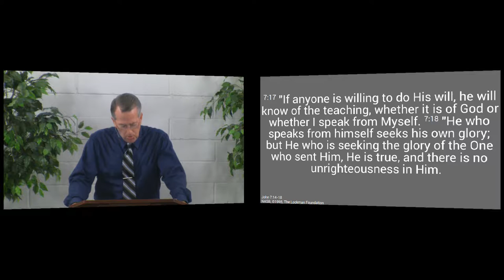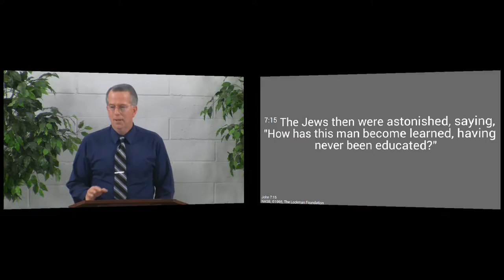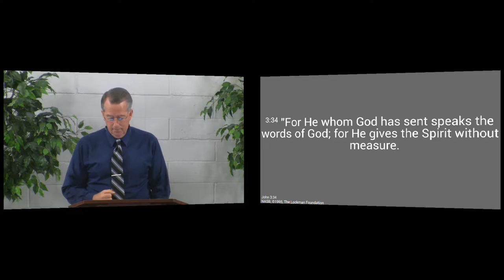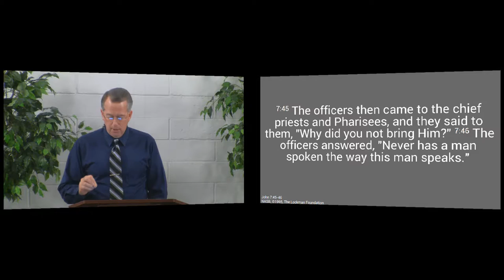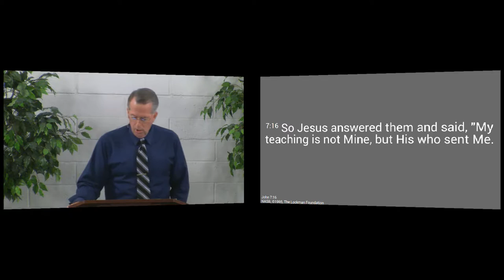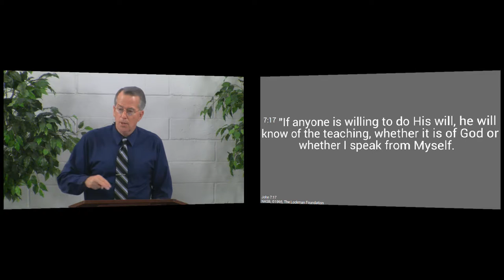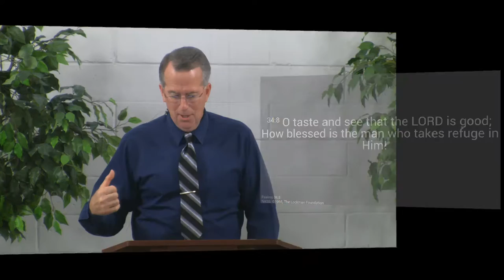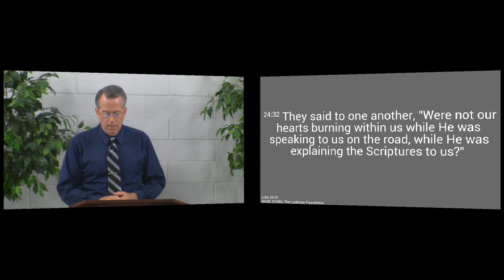150913am - The Teacher from Heaven - John 7:14-18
You can know that Jesus is a teacher sent from God - if you are willing to submit to Him.